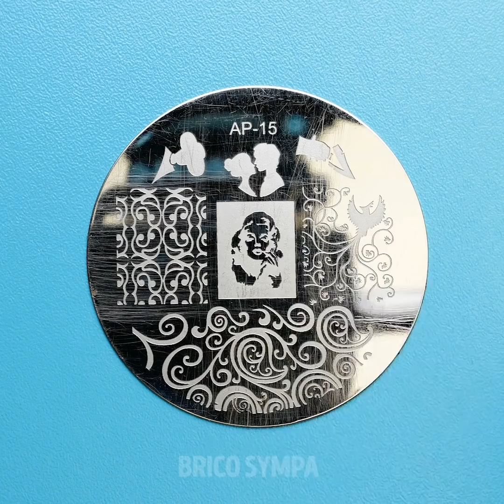12 ASTUCES DE MANUCURE ET POUR LES ONGLES QUE TOUTES LES FILLES DEVRAIENT ESSAYER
DES ASTUCES INCROYABLES POUR LA MANUCURE

Salut tout le monde ! Nous te présentons des astuces et des idées de beauté cools que toutes les filles peuvent répéter à la maison. Aujourd'hui, nous allons parler des ongles ! Découvre nos incroyables idées et apprends à réaliser la manucure de tes rêves.

Il existe beaucoup de manières de créer une parfaite French manucure, cependant, il est très facile de créer de parfaites lignes et des manucures impeccables en utilisant un pansement.

Tu peux créer tes propres stickers DIY pour réaliser tes nail-arts. Découvre comment les réaliser en utilisant du vernis à ongles.

Tu peux utiliser les nouvelles technologies et les matériaux pour réaliser des manucures parfaites ! Découvre comment créer des motifs mignons en utilisant du gel "toile d'araignée" !

Regarde cette vidéo jusqu'à la fin et apprends à réaliser une manucure duveteuse qui sera agréable à toucher.

Horodatage :
0:18 - Idée avec du papier aluminium
0:34 - Therapie avec de la cire
3:24 - Design de papillon
4:18 - Motifs d'aquarelle
5:33 - Astuces avec du gel "toile d'araignée"